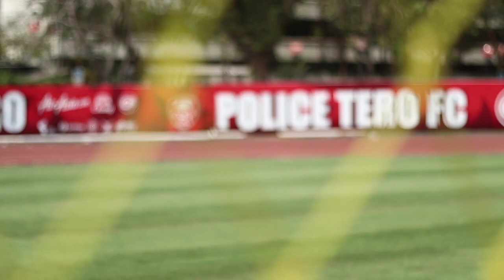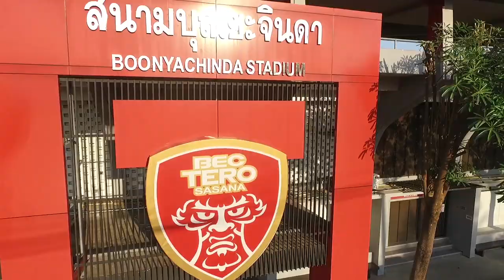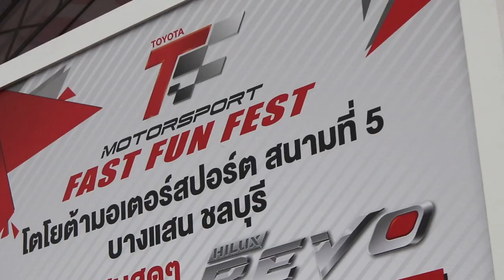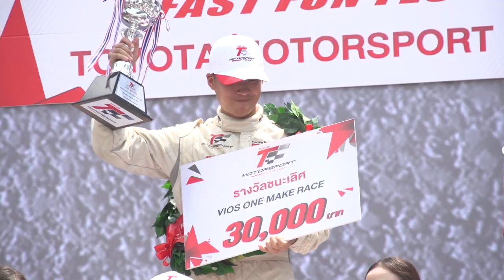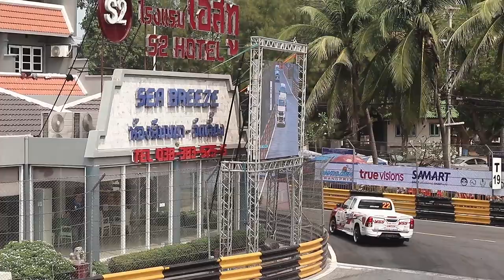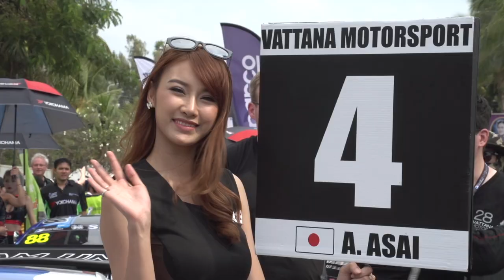รายการ 3 Sport Magazine (ทรีสปอร์ตแมกกาซีน) ON AIR : 12 มี.ค. 2560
รายการ 3 Sport Magazine (ทรีสปอร์ตแมกกาซีน) ออกอากาศทางช่อง 3 HD (ช่อง33) วันอาทิตย์ที่ 12 มี.ค. 2560 เวลา 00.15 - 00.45 น.

1. พล.ต.อ.จักรทิพย์ ชัยจินดา ประธานสโมสร โปลิศ เทโร เอฟซี
2. TOYOTA MOTORSPOT 2016 : FINAL ROUND
3. BANGSAEN GRANDPRIX 2016 ( Thailand Super Series 2016 )